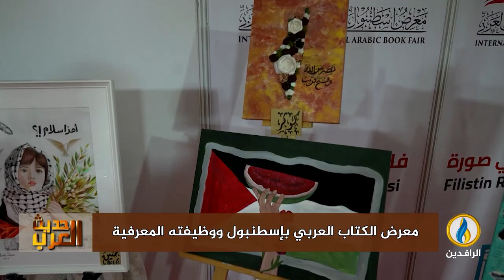لبرنامج حديث_العرب | تقرير | معرض الكتاب العربي بـ إسطنبول ووظيفته المعرفية